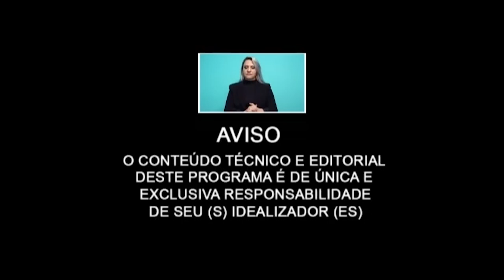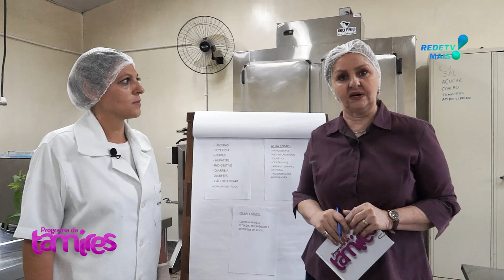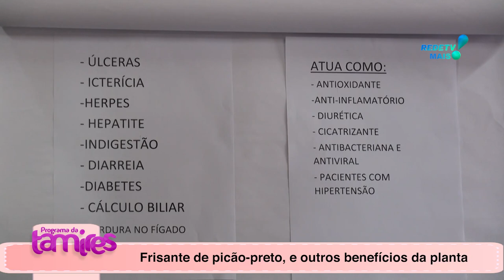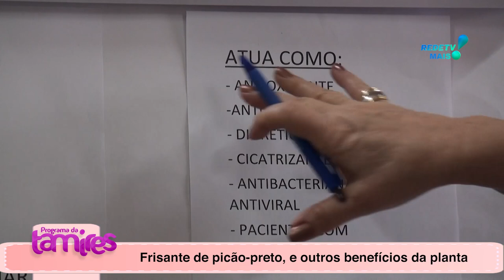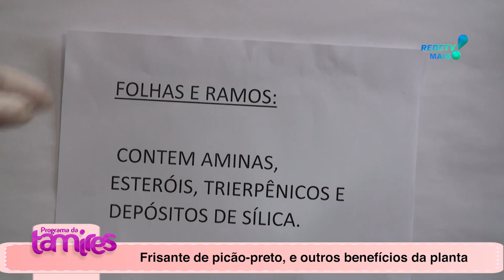O que você sabe sobre Alergia Catarata Uveite e teremos também Colégio Agrícola.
Dr. Augusto Legnani Neto respondendo O que você sabe sobre Alergia Catarata Uveite e teremos também Colégio Agrícola de Foz do Iguaçu Paraná.